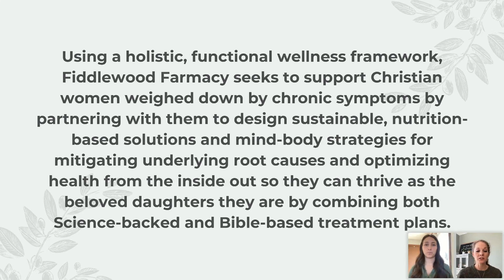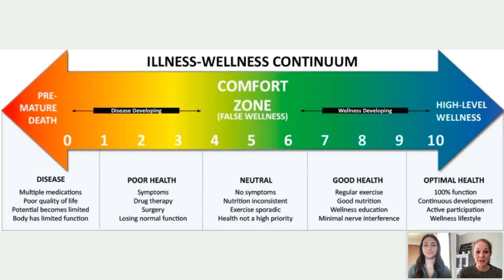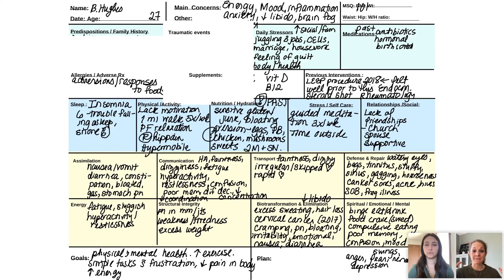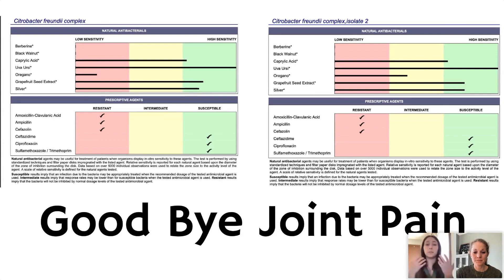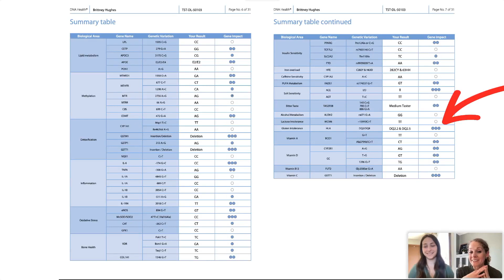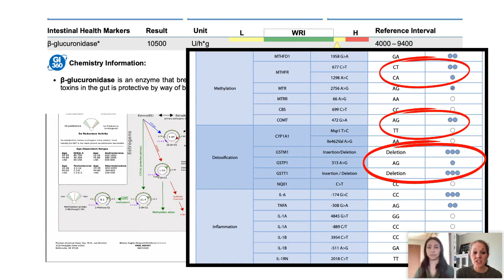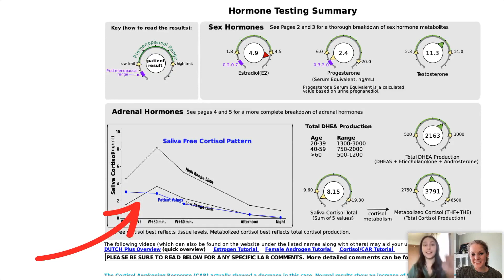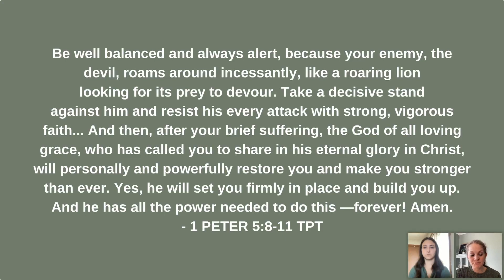Live Case Study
What does functional wellness truly look like in action? Join me and one of my clients, Brittney, as we dive into her labs and treatment plan together.